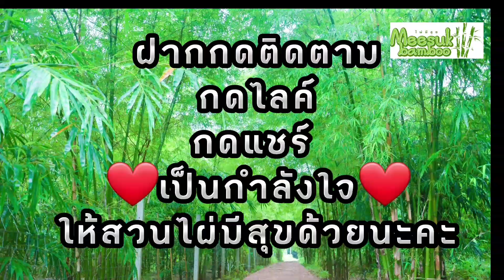ตัอนรับคณะดูงานจ.สระแก้ว#ep2